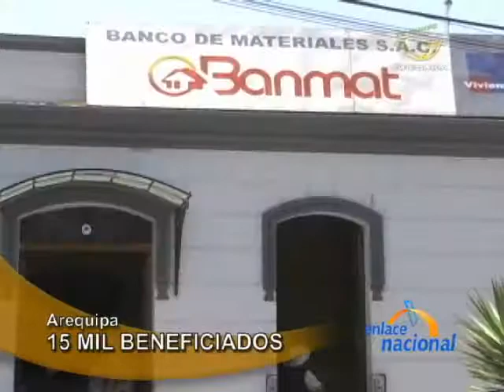Arequipa: 15,000 personas se beneficiarán con cancelación de deudas al Banmat